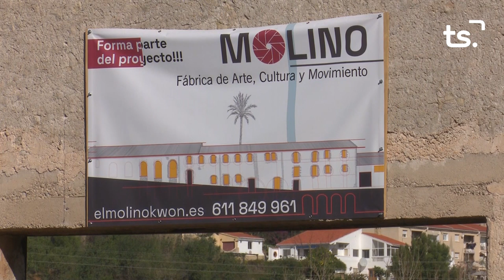INFORMATIU 2024 02 20